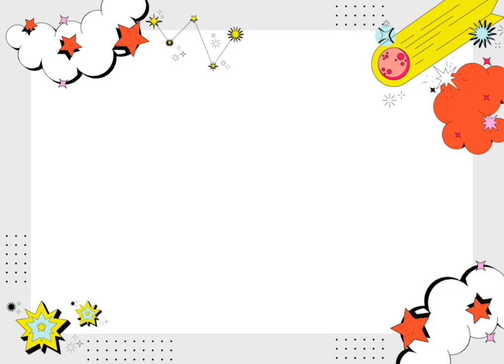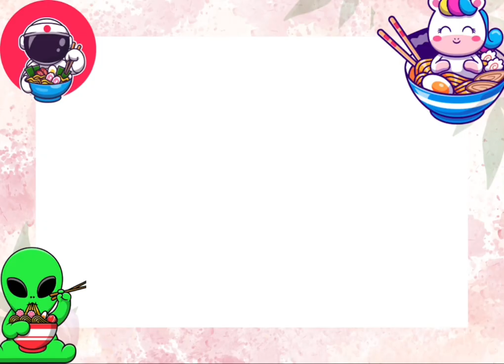Words that start with ‘Aa’ | ‘a’ Words | Phonics | Initial Sounds | Learn Letter A #1 alphabet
Words that start with ‘Aa’ | ‘a’ Words | Phonics | Initial Sounds | Short a sound | Learn Letter A

Here are the words that starts with Letter Aa ( 'a' words )/ words with short a sound
Apple 🍎
Aeroplane ✈️
Apricot
Aquarium
Antelope
Axe 🪓
Apron
Avocado 🥑
Ant 🐜
Alien 👽